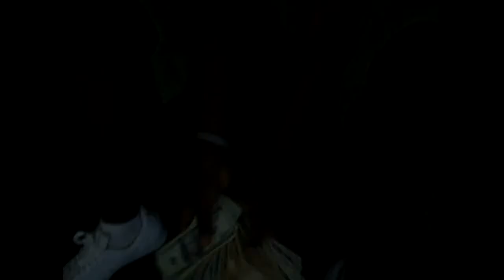Yung Pros-100 Hunnit (Video)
K-bannz N D.Thomas Video To Wale N Meek Millz 100 Hunnit Check Em Out
Follow On Twitter @K_bannz93 And @College_Kid_